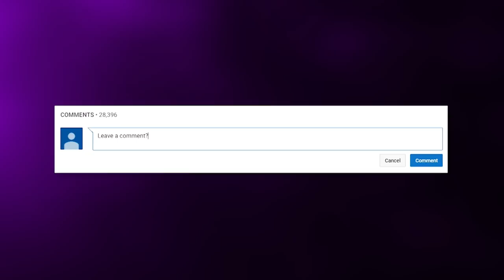MISTAKES Hidden in SpongeBob Season 1